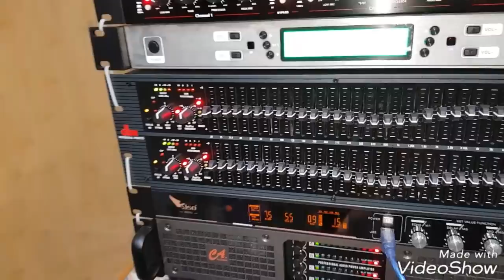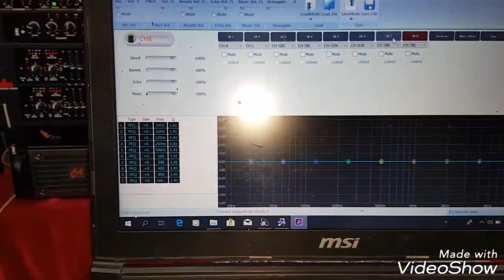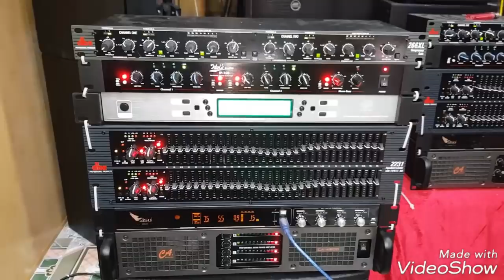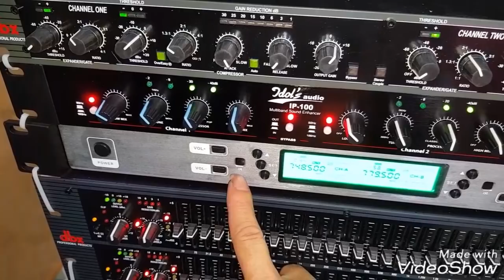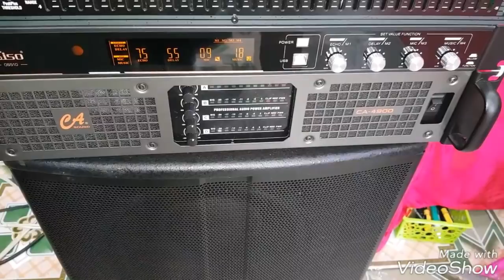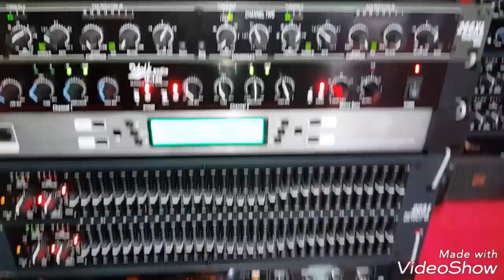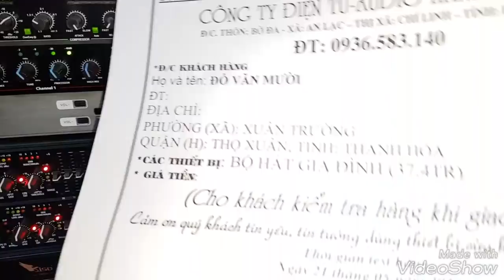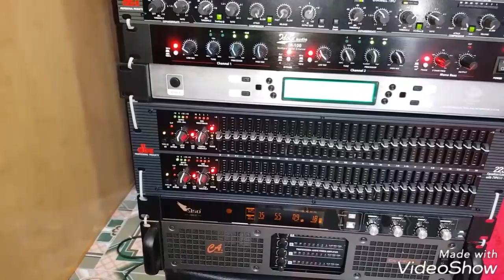Bộ hát karaoke. Test gửi bác Mười ở Thanh Hóa. Cty Đt Hanh Nguyễn 0936583140